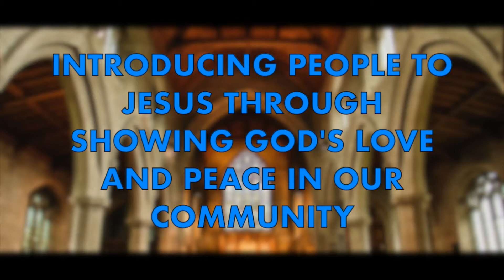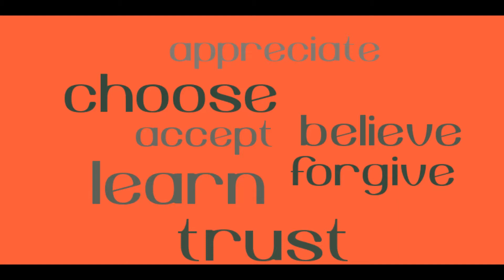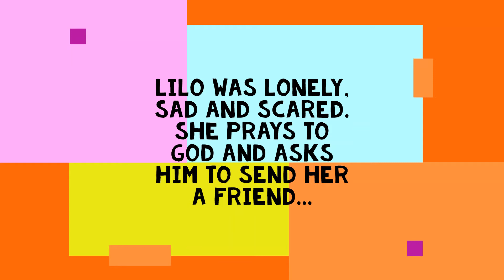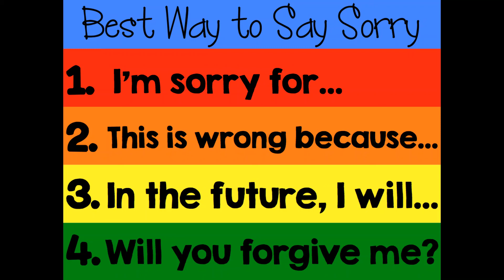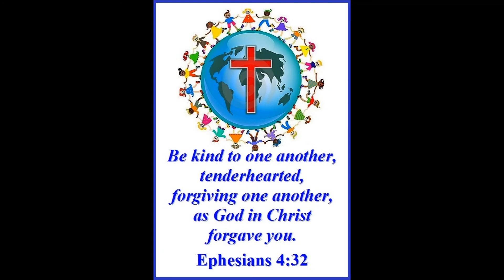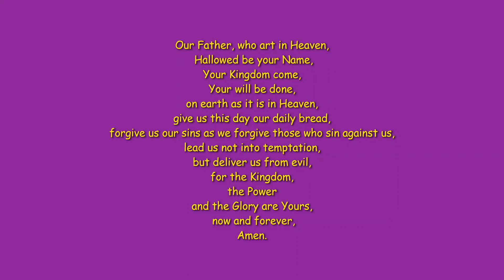School Worship 15th October 2020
Join our children's worker Rachel as she looks at a Disney film and discusses how our emotions affect our actions and behaviour.